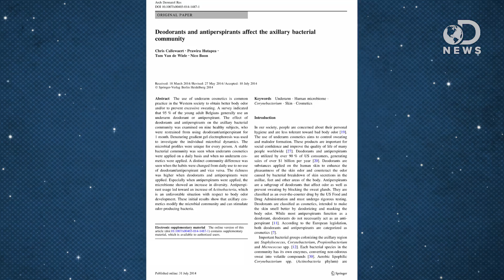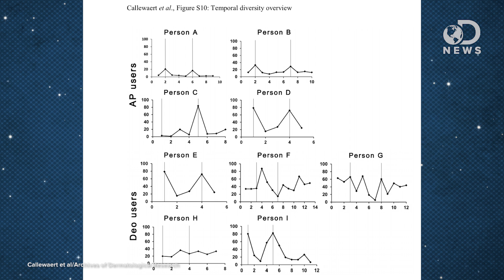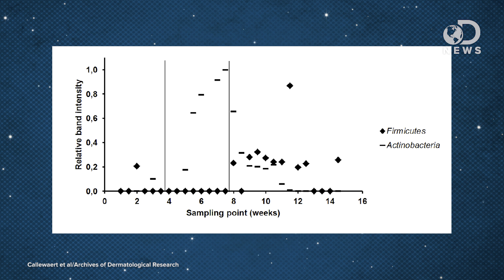Antiperspirant Makes You Smell Worse!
Many people use antiperspirant deodorant in order to prevent body odor. Is it actually making you smell worse? Tara is here to discuss new research that may make you want to stop using antiperspirant!

Deodorants and antiperspirants affect the axillary bacterial community
“The use of underarm cosmetics is common practice in the Western society to obtain better body odor and/or to prevent excessive sweating.”